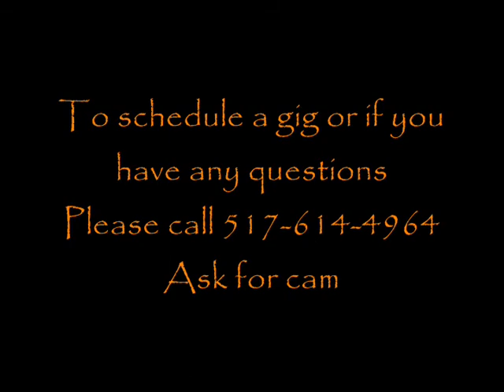Ballast water-Demo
Cover Band From Michigan